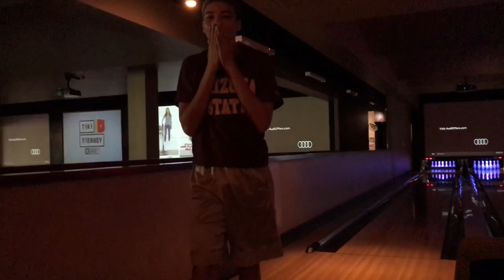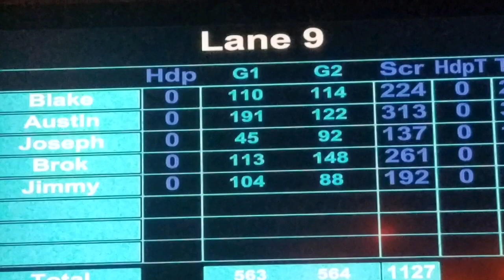VolleyBowling @ BJNC July 2018 Phoenix AZu